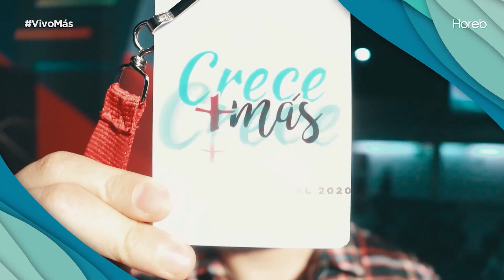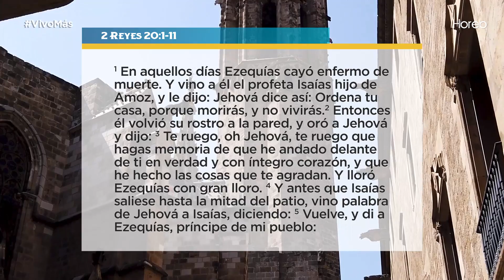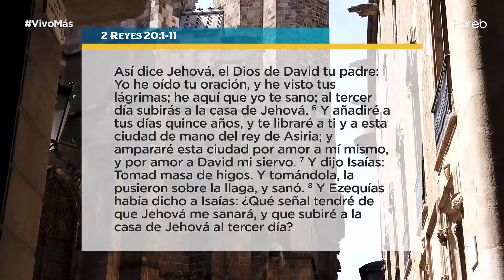CULTO DOMINICAL (12:00) - Pr. Gilberto Gutiérrez - 08/nov/2020